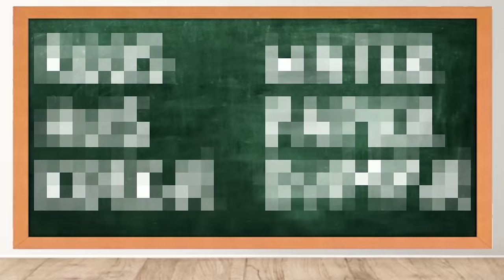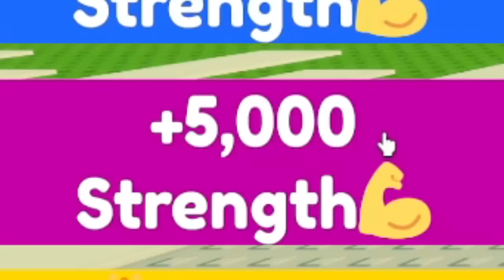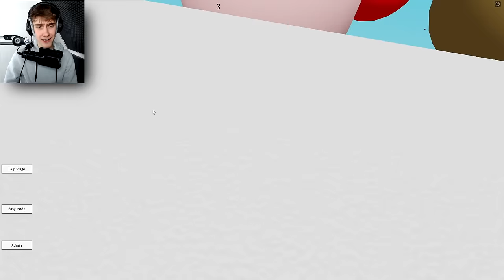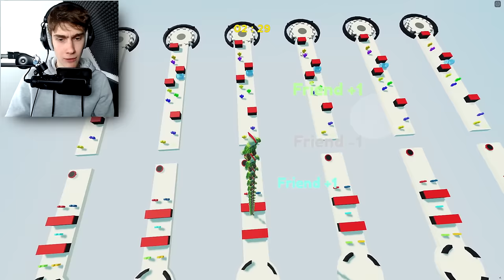Gamen Tot Ik In Slaap Val!